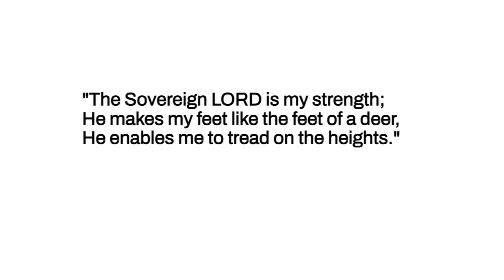Is excuse making a sin?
In this episode, I reflect on E. Anton's book "Repentance: A Cosmic Shift of Mind & Heart". Want to know one easy way to check if you have worldly sorry (and not godly sorrow)? Listen in so that you can take that first step towards true repentance and begin healing.

Follow my podcasts on Anchor FM and Spotify and directly on my podcast

Scriptures Used:
2 Corinthians 7:10-11: Godly sorrow brings repentance that leads to salvation and leaves no regret, but worldly sorrow brings death. 11 See what this godly sorrow has produced in you: what earnestness, what eagerness to clear yourselves, what indignation, what alarm, what longing, what concern, what readiness to see justice done.

James 1:5  Therefore, confess your sins to one another and pray for one another, that you may be healed.

Book Recommended:
Repentance: A Cosmic Shift of Mind & Heart

Podcast Mic:
TKGOU Mic